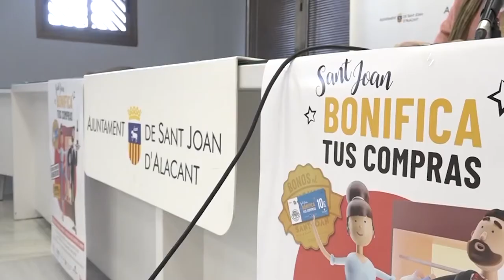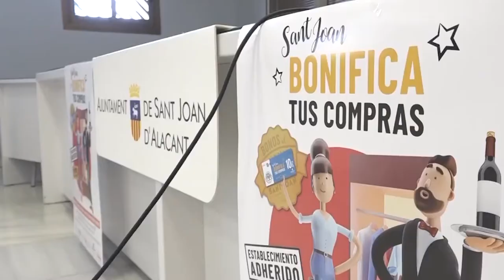Vuelven los Bonos al consumo de Sant Joan d'Alacant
La Concejalía de Promoción Económica del Ayuntamiento de Sant Joan  d'Alacant ha vuelto a poner en marcha la campaña de Bonos al Consumo con el objetivo de sensibilizar y estimular al consumidor sobre la importancia de realizar sus compras  en el comercio de proximidad y adelantar sus compras navideñas, para escalonar el gasto y para evitar masificaciones de última hora.

Desde esta semana y hasta el 20 de diciembre ya se puede ahorrar con las compras bonificadas en cualquiera de los 63 establecimientos adheridos  a la campaña.